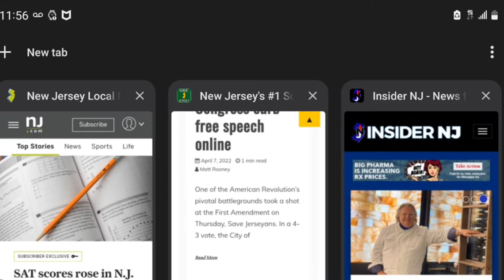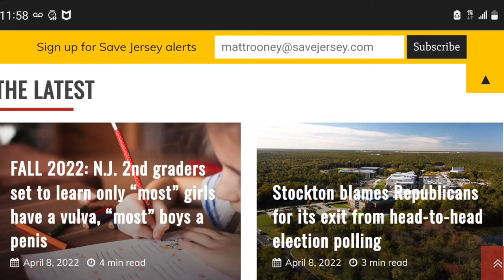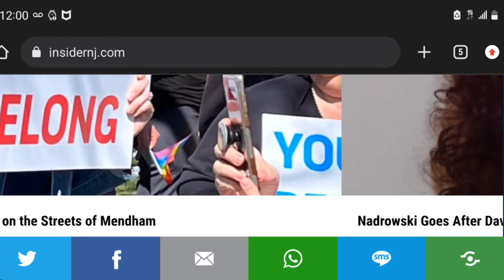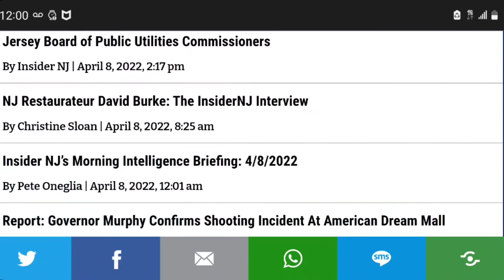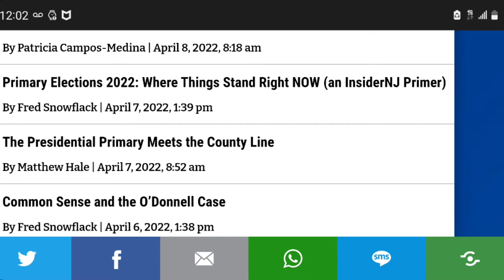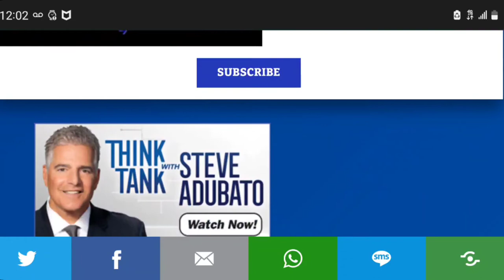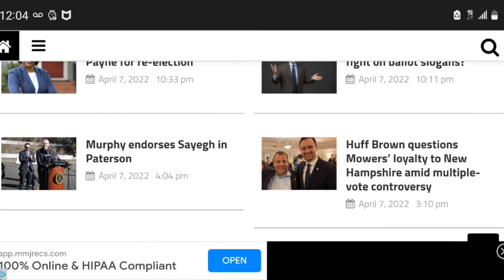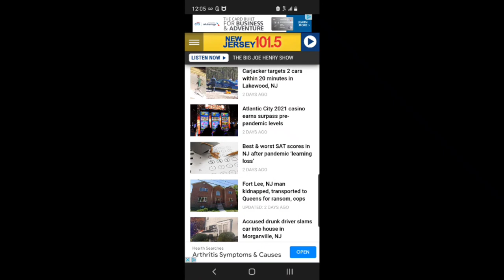News Jersey: The Ian Smith Setup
$MisterJae81